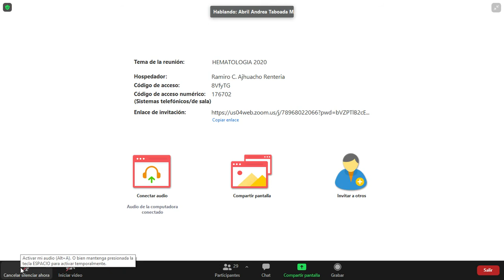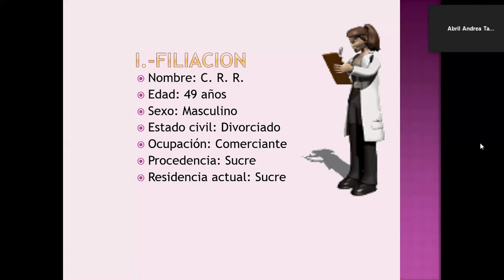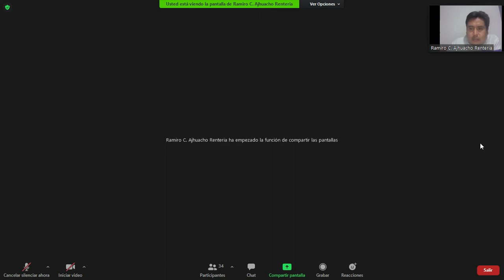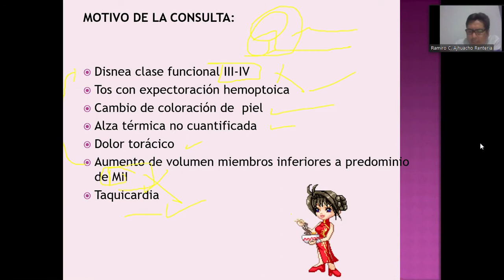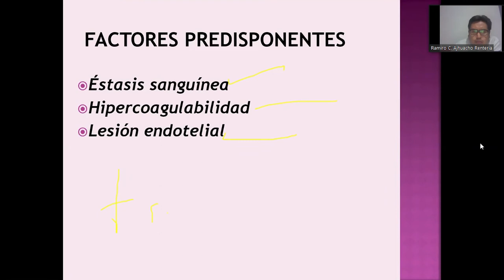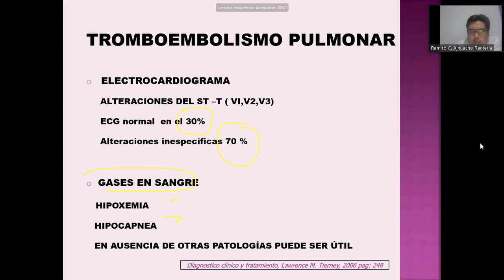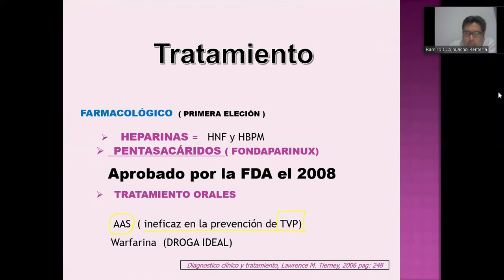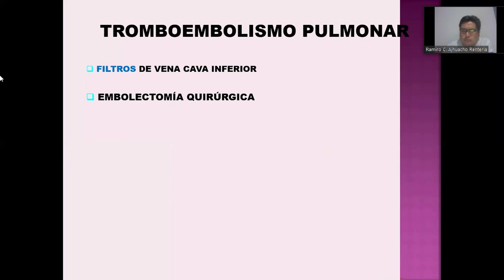TROMBOEMBOLISMO PULMONAR-----Dr. Ramiro Ajhuacho.